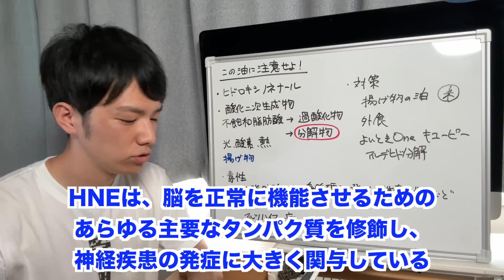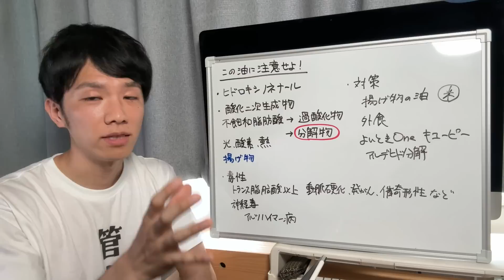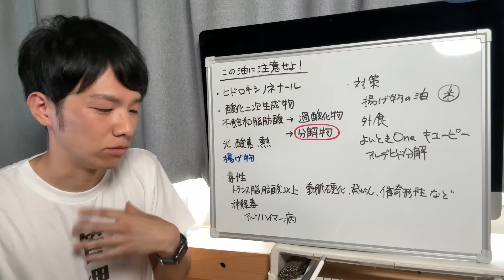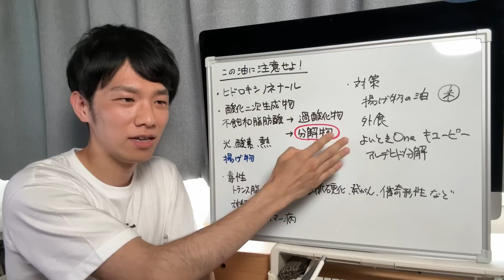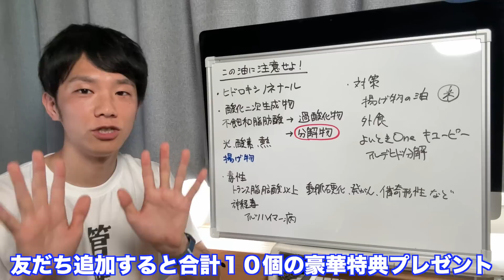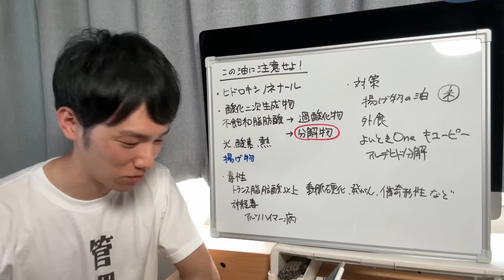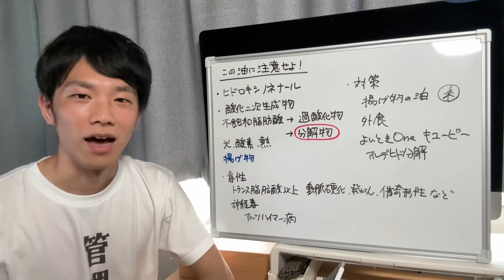毒性はトランス脂肪酸以上！食事の中のこの油にご注意【管理栄養士が解説】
病気を防いで健康を保つためには、食べる油を注意して選ばないといけません。
揚げ物で繰り返し熱された油は酸化しており、体にさまざまな害を与える物質を産生します。
自宅での料理や外食での対策のポイントを解説しました。

🎁無料LINE登録で【有料級特典10個】

10秒で終わる質問に回答すると…

🎁限定特典１🎁
興味に応じた動画付きの
LINE限定マガジン配信

さらに「カラダヨロコブ屋」で使える

（マガジン購読後に画面下に登場します）

🎁限定特典２🎁
安心・安全な
おすすめ調味料リスト
🎁限定特典３🎁
これだけは気をつけて
危険添加物リスト
🎁限定特典４🎁
はたらきと食べ物
ビタミン図鑑
🎁限定特典５🎁
ミネラル図鑑
🎁限定特典６🎁
すぐ試したくなる
ヘルシーダイエットレシピ
🎁限定特典７🎁
ファスティングサポート
🎁限定特典８🎁
登録者限定
電子書籍販売
🎁限定特典９🎁
LINE登録者限定
メッセージ情報配信
🎁限定特典１０🎁
・まるおの自己紹介

0:00　はじめに
0:36　酸化二次生成物とは
4:09　ヒドロキシノネナールの毒性
6:40　酸化した油への対策
10:59　告知
11:17　コメント紹介
13:02　最後に一言

▼よいときOne キユーピー